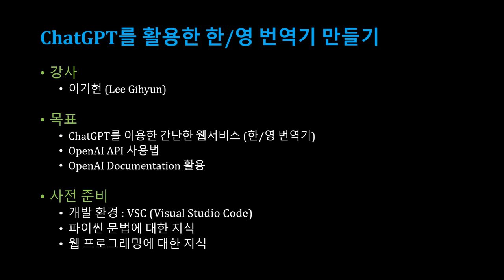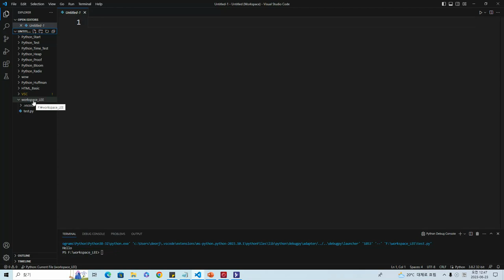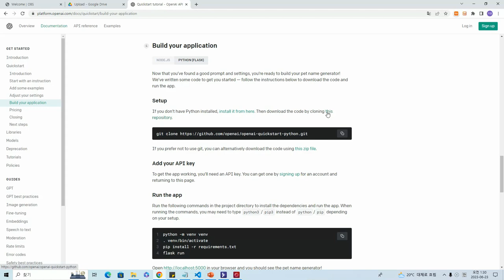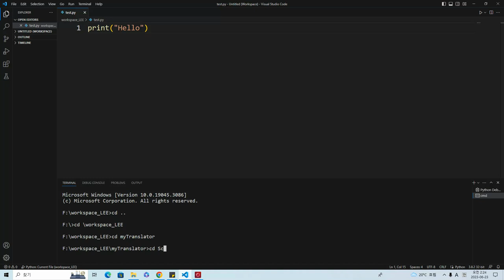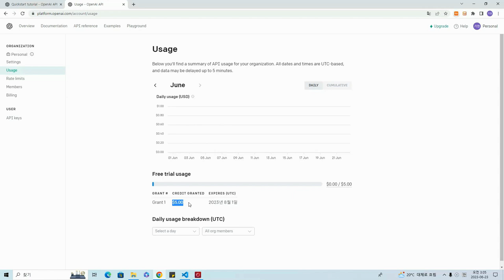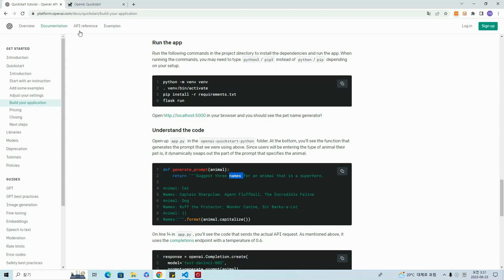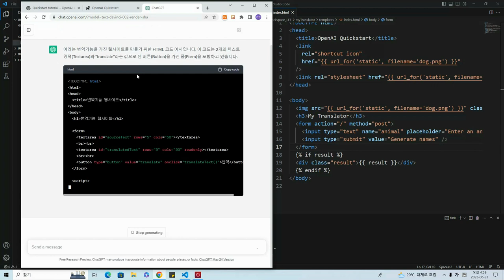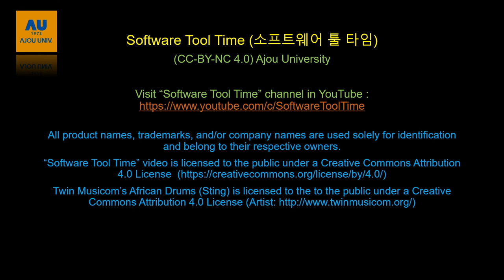[SWTT] ChatGPT를 활용한 한/영 번역기 만들기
아주대학교 이기현